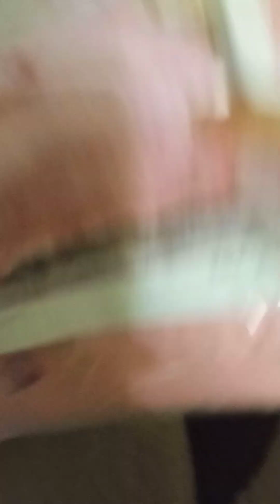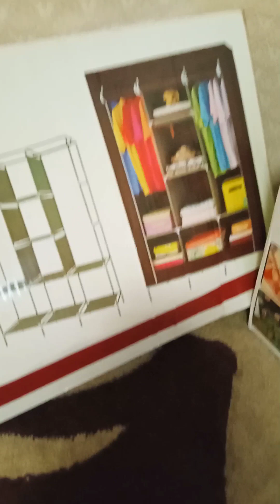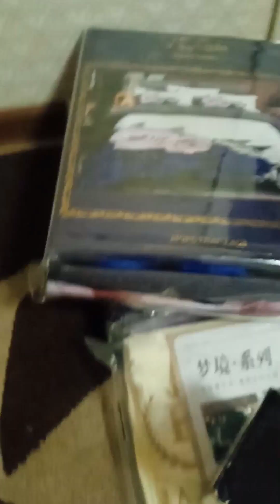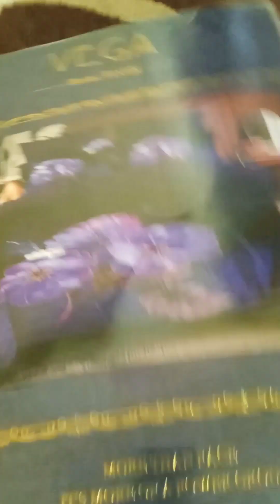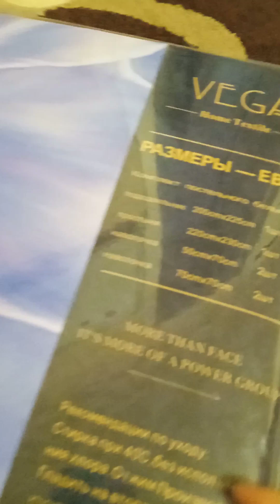видеоочети клентои Душанбе Исфара Панчакент ватсап ман 927285808 Рахмат Ки бо мо хастен